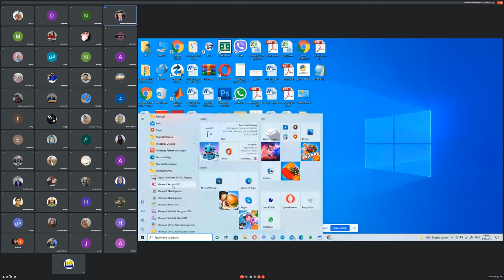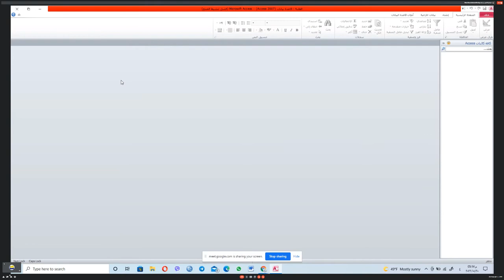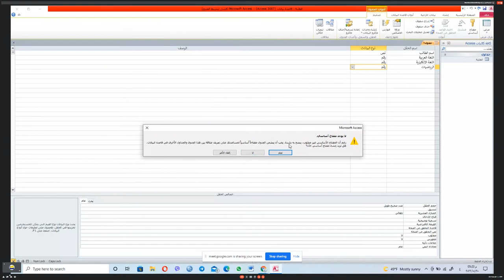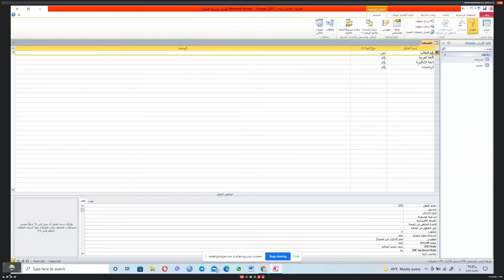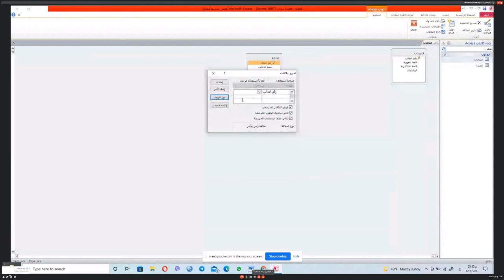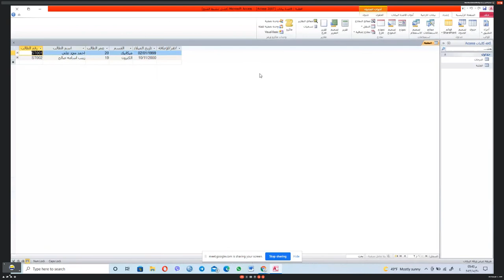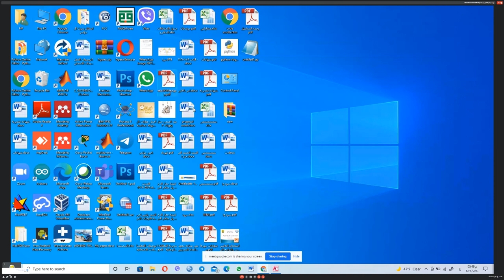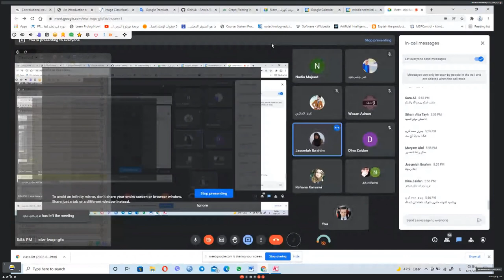استخدامات الحاسوب والبرامج المكتبية (5) _الجامعة التقنية الوسطى_م. غيث علي حسين_م.م. فائز موسى لهمود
الجامعة التقنية الوسطى / معهد إعداد الـمدربين التقنيين /
الشعبة العلمية بالتعاون مع قسم التقنيات الـميكانيكية
محاضر الدورة: م. غيث علي حسين
محاضر ومدير الدورة: م.م. فائز موسى لهمود